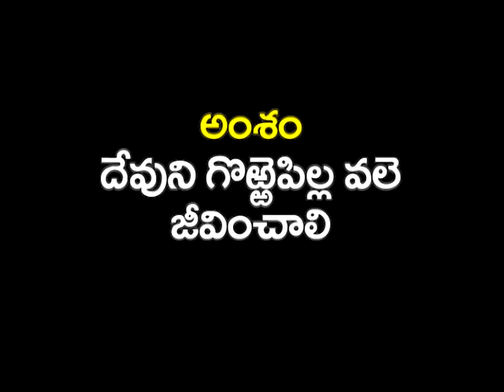దేవుని గొర్రెలా ఉండాలి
విజయబాబు మన్నెపల్లి.